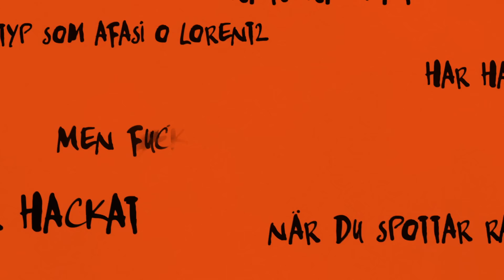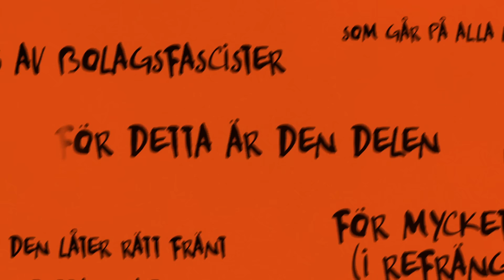Martin Masarov - För mycket text (i refrängen)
Music video by Martin Masarov performing För mycket text (i refrängen). (C) 2016 Cowpow Studios AB, Under exclusive license to Universal Music AB